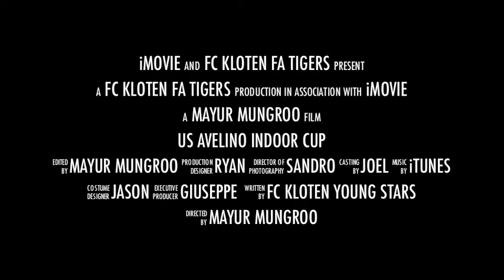FC Kloten Fa Tigers.m4v